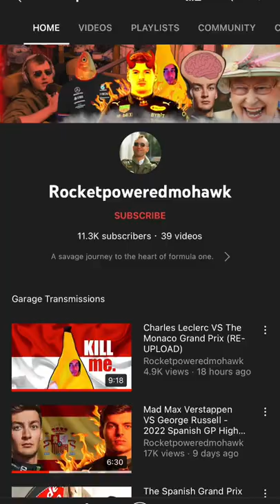Lance Stroll crashes on formation lap 🙄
Chandler R.
Jake Poulton
Esteban Chapa
Samuel Spencer
Alec Laberge
Charlie Taylor
felicityc
Dribz
Jay Dixon
Tom Putnam
Phillip Binns
PhD Dan
Richard Thompson
Sean Radziowsky
Ethan Hull
runme0ver
Vinci di Caprio
Muntadher AlZayer
Gino D’Acampo
Daniel White
Masatan
Mitchell Moore
Daniel Retardo
Mike Hammond
victor keane
Ruben Smith
Darcy Pritchard
Neos
Jakub Wąsik
Joe Norman
Chris Hannam
dddkey
Amber Ross
Ashley Horobin
Erin Campbell
Cieran Kinsella
Michael Kislansky
Bram van Dijl
Jake
Jake Radermacher
Wayne Bolas
Jorge Garcia Rocha
lars
Anthony
Uzume
supersin
Des Swan
Daniel Barnes
sean
Sam Trimnell
Zach Mckenzie
Trevor Emerick
Krok
Zero
Fabiana Cecin
Ellen Goldfinger
Cole Ramsey
Steven Rowlandson
Michael Woodward
John Rowlandson
Ryan Fourie
Jaidyn Pollard
John Harbison
Howard
den
Alex
Jarrett Stone
Eric Stokes
Jannis
DeVries' Stiffy
George Ivanov
iambreed
Nathan Middleton
Galvanized One
porkchop
R K
P bell
Tim Bamber
Brodie
Methux
Nikola Grigorov
GinnyTonix
boggeddown
brandon matthews
Kenneth
Halvor Teigland
Lucas Lundin
Callan H
MrDatel
Martijn Snijkers
Beees
Jordyn
Niko Lubbe
Matthew Christensen
Karl Wells
Ends
Ioan Berci
Martin Hoski
Steven Whitney
Bernard Phillips
Colt Alabama
felicity ♡
Flo R
Lodewijk Duymaer van Twist
Korenburg
Milka3105
Eli Kloft
Jeff Parent

_ his words